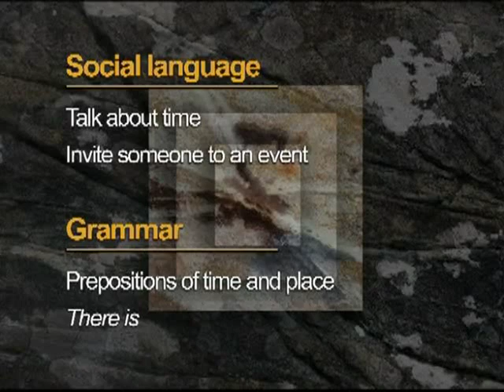Top Notch TV Fundamentals Course Season 1 Unit 5.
You're late.
* Social language:
Talk about time.
Invite someone to an event.
* Grammar:
Prepositions of time and place.
There is.